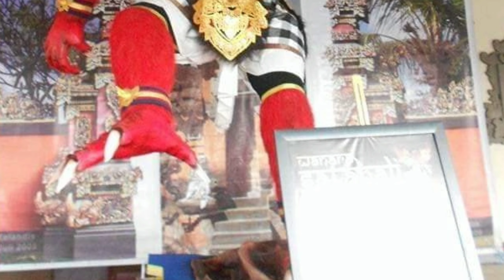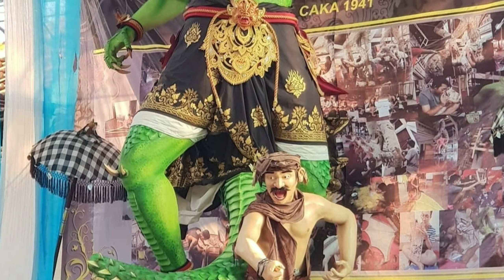Jos.. Inilah Ogoh Ogoh Br. Kelandis Denpasar Dari Tahun Ke Tahun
Mohon ijinnya Br. kelandis untuk repost dan didokumentasikan ogoh ogohnya di youtube 🙏
sumber foto ig @ogohogohdenpasar @ogohogohkotadenpasar @ganesha_caka7 @satmacita